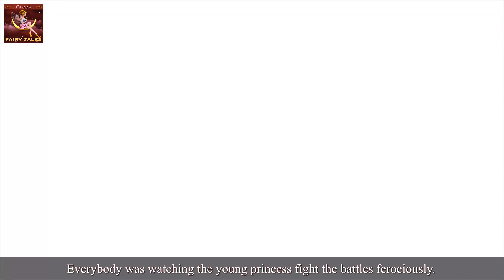Ο γύρος του κόσμου σε 80 ημέρες–Μέρος4 | Around the World in 80 days- 4 in Greek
►Parental guidance: Some material of this video may not be suitable for people below 13 years of age.